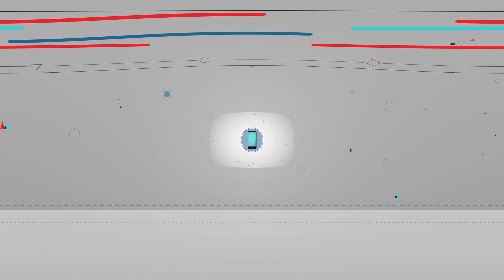Ionic Security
Data breaches are a fact of modern life — knowing how to prevent them makes all the difference. Explore rapid data exchanges happening all around you while learning how data encryption keeps you safe.